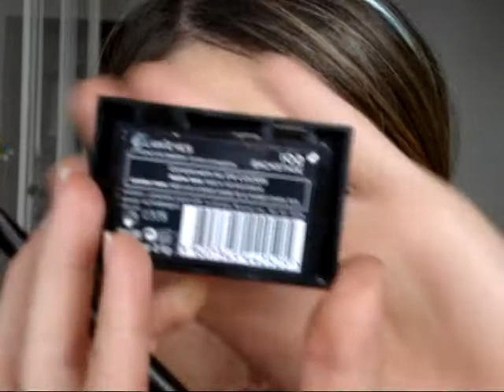Jasmine Disney collaborazione Makeup tutorial 2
♥LEGGIMI♥ Sotto trovate i link degli altri video
Ciao a tutti, finalmente il secondo video della collaborazione con Eleonora di TheBeautyTricks... grazie di tutto Ele... :D sono troppo contenta di averti conosciuto e di fare questa collaborazione con te...
Ovviamente spero il trucco vi piaccia, l'ho fatto anche pensadolo come un trucco portabile..